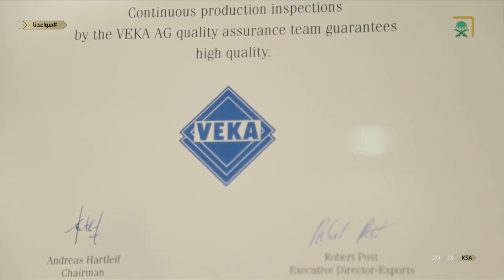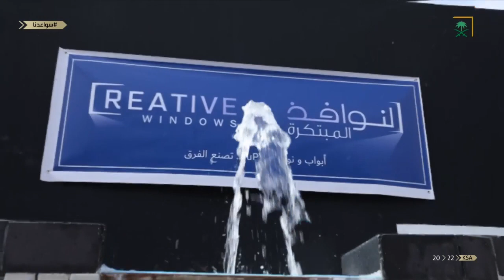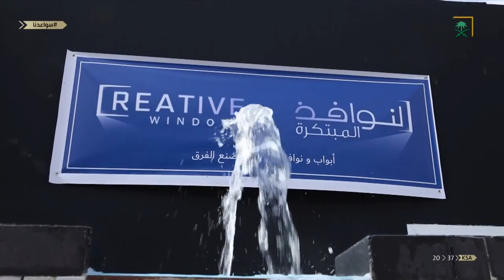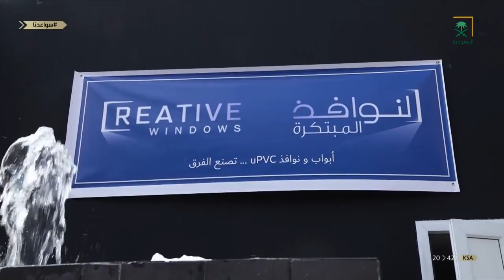برنامج سواعدنا | مصنع للأبواب والنوافذ.